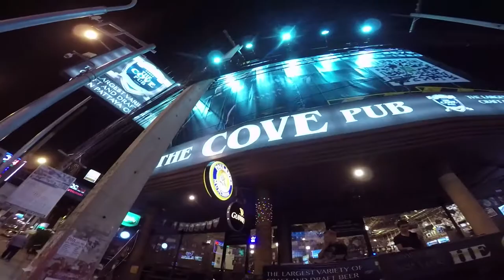Кино с подписчиками в The Cove Pub| Везде Хорошо #48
Везде Хорошо.